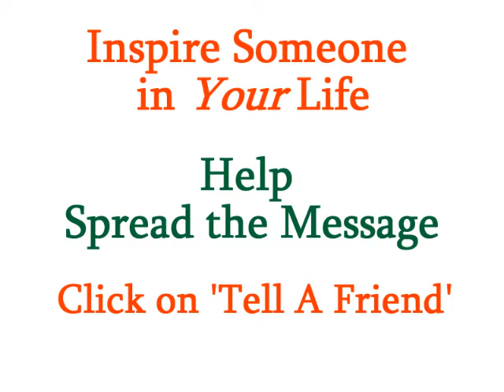Work Hard One Day At A Time - Life Coach Eric Giglione from The Daily Locker Room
Some 4,500 years ago, this was written in Sanskrit, "Look well to this one day, for it and it alone is life. In the brief course of this one day lie all the verities and realities of your existence; the pride of growth, the glory of action, the splendor of beauty. Yesterday is only a dream, and tomorrow a vision of hope. Look well, therefore, to this one day, for it and it alone is life."

Our lifetime consists of years, months, weeks and days. The unit is a single day. Try to live successfully, one day at a time. Each successful day becomes a building block. A successful life is nothing more than many successful days strung together. You can only live one day at a time. It is what you do with each day that counts. You need only to successfully perform each act of a single day to enjoy a successful life.

The happiest and most contented people are those who perform to the best of their abilities, one day at time. It is a wonderful philosophy and it works all the time. It is only when you worry about the yesterdays that are over and the tomorrows that may never come, that you create problems for yourself. So work hard one day at a time, and you will be living your very best life.